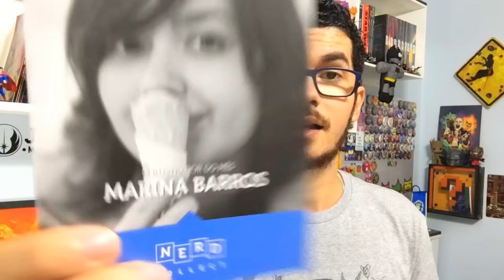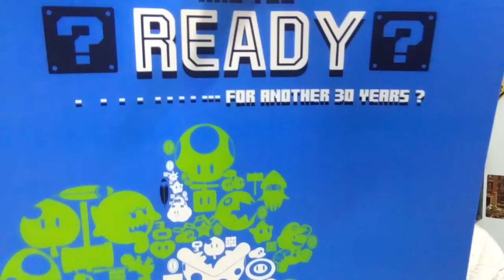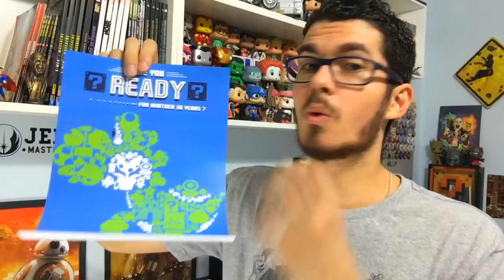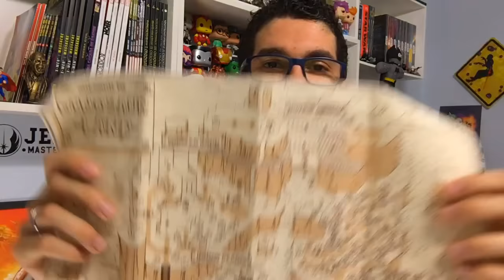Unboxing Nerd Collect Setembro Super Mario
Unboxing Nerd Collect Setembro Super Mario, um pacote ótimo sem falar na cor da camiseta !